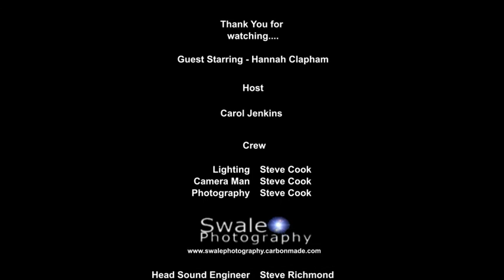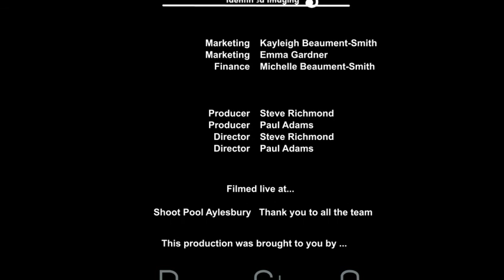Platform to Perform - Hannah Clapham 26th April 2014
DreamChaser Entertainment Presents.
Brand new Platform To Perform with Hannah Clapham. Recorded live at Shoot Pool Aylesbury. Hosted by Carol Jenkins. 26th April 2014.